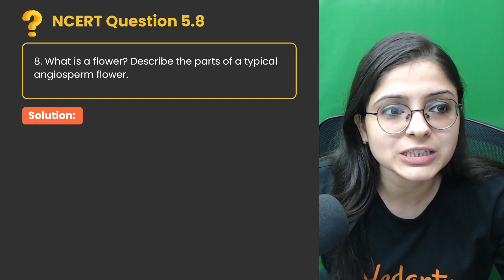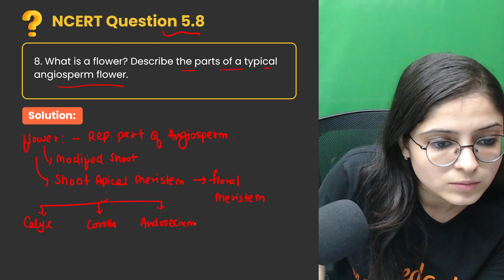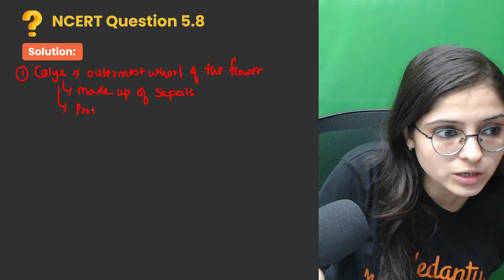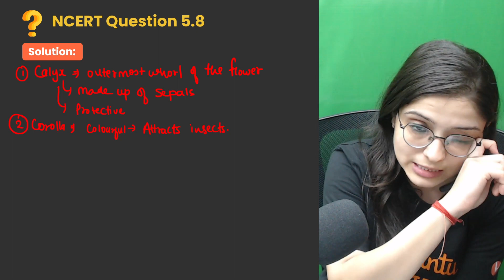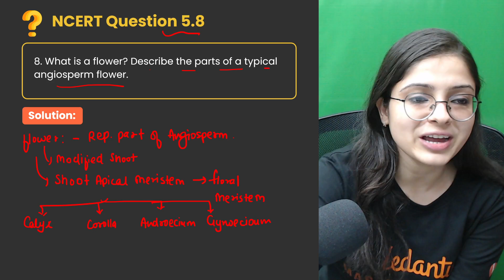Morphology of Flowering Plants | NCERT EXERCISE 5.8 | Class 11 Biology | CBSE 2024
In this video, we'll go through the NCERT exercise 5.8 on the morphology of flowering plants for class 11 biology students. This will help you prepare for CBSE 2024 exams and improve your understanding of plant structures. Watch now and ace your biology exams!

✔️ Multiple Subjects Covered: Master Maths, Physics, Chemistry and Biology️
✔️ Free & Accessible: All our content is 100% FREE to access, anytime, anywhere. 🆓